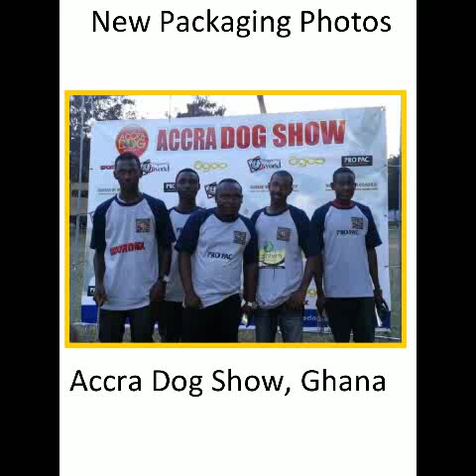Accra Dog Show 2015 promo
Accra Dog Show blazing trailer...